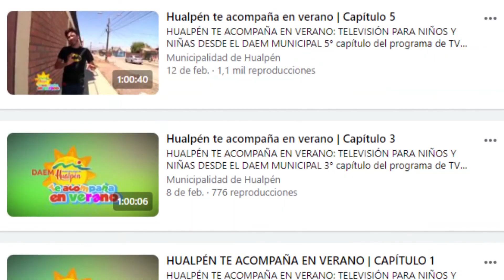Hualpén te acompaña en verano | Capítulo 8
Revive el 8° y último capítulo del programa de TV HualpénTeAcompañaEnVerano, una iniciativa del DAEM para acompañar a sus estudiantes durante la cuarentena de la temporada estival. El programa va martes y jueves a las 15.30 horas por Canal 9 Biobiotv ¡Están todos invitados a disfrutar!